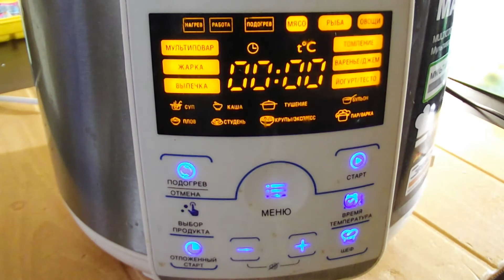Медовая курочка в мультиварке. Наш секрет сладкой жизни и вкусной еды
Если вы попробуете хоть кусочек мяса этой курочки, приготовленной по этому рецепту, то вы всегда будете готовить курицу целиком в мультиварке. Секрет вкусного и нежного мяса, которое буквально тает во рту, у каждой хозяйки свой. В чем изюминка этого рецепта, узнаешь посмотрев его и приготовив вместе с нами..

ИНГРЕДИЕНТЫ:

■ куриная тушка на - 1-1.7 кг.;
■ рисовый уксус – 2 ст.л., можно заменить яблочным уксусом смешав в сотейнике яблочный уксус 2 ст.л. с сахаром 2 ч.л. и солью 1 ч.л. Добавьте горячую воду и хорошо перемешайте ингредиенты до получения однородной заправки.
■ зубчики чеснока – 2-3 шт.;
■ специи: паприка, черный перец, карри – по вкусу;

ПОРЯДОК ПРИГОТОВЛЕНИЯ:

1. Делам вкусный соус: для этого понадобится глубокая посуда, чтобы смешать все ингредиенты. А в данном случае это: жидкий мед (если загустел, то растопить на водяной бане), соус соевый, уксус рисовый (можно и обойтись, если не купили). Также нужно пропустить через пресс пару зубчиков чеснока, добавить специи (карри, паприку и черный молотый душистый перец), а также соль.
Соус нужно хорошенько перемешать.
2. Курочку промываем, обсушиваем (нужно промокнуть сложенным в несколько слоев бумажным полотенцем), залить ароматным соусом и оставить в холодном месте на пару часов.
3. Как только время истекло, подготавливаем чашу мультиварки. Нужно смазать стенки, а также дно прибора растительным маслом (чтобы курочка не прилипала), потом выложить тушку в рабочую кастрюльку прибора.
4. Готовим курицу целиком в мультиварке, используя программу «Выпечка», время пока что выставим на 40 минут, чтобы все сделать правильно и ничего не перепутать.
5. Готовим курицу целиком в мультиварке, через 20 минут переворачиваем аккуратненько на бледную сторону, снова ждем приблизительно 20 минут. Возможно, этого будет маловато, если тушка попалась крупная. Тогда можно еще разок перевернуть курочку, продлить время приготовления.

Каков результат? Божественно – сочетание соевого соуса с рисовым уксусом и медом – необычное, вот такое же получается и мясо: в меру пряное, ароматное с легким медовым привкусом. Надеемся Вам это очень понравится!